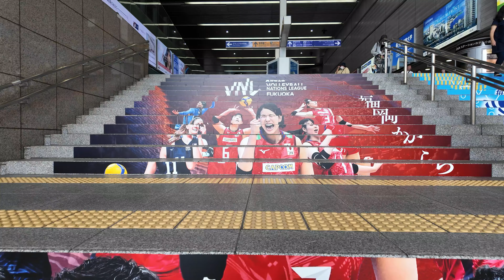2024年6月小倉駅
2024年6月16日小倉駅です。